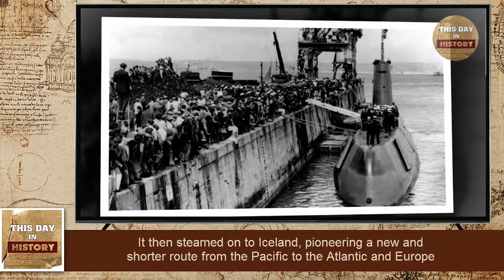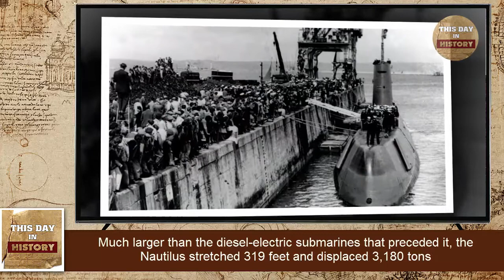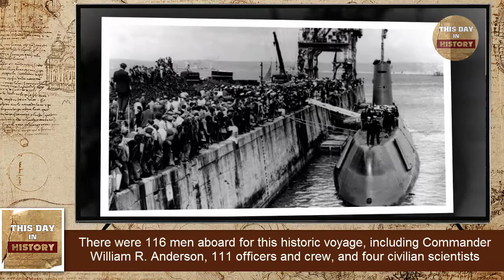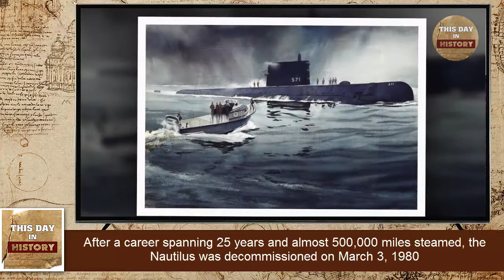Nautilus submarine travels under North Pole August 03, 1958 - This Day In History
On August 3, 1958, the U.S. nuclear submarine Nautilus accomplishes the first undersea voyage to the geographic North Pole. The world’s first nuclear submarine, the Nautilus dived at Point Barrow, Alaska, and traveled nearly 1,000 miles under the Arctic ice cap to reach the top of the world. It then steamed on to Iceland, pioneering a new and shorter route from the Pacific to the Atlantic and Europe.